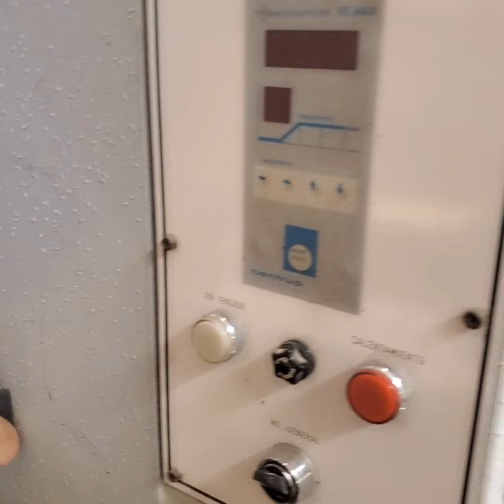Arts Agustí García ( PIEZAS DE FUSIÓN FUSING PRE- MONTAJES ) arte y vidrio Barcelona